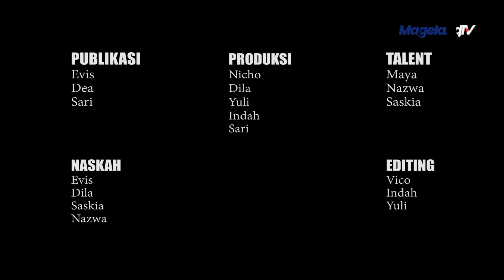PUNYA PACAR BARU SULE BAKAL KABARI JIKA SUDAH SIAP MENIKAH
Komedian Sule ngaku wes ndue gandengan anyar. Meski wes ndue pacar anyar dewekke milih ngrahasiakke identitase. Dewekke khawatir samare dadi perhatianne publik seng berlebihan lan potensi kesulitan  hubunganne ora mlaku lancar. Nanging, dewekke negaske arep ngumomke hubungan karo pacar seng anyar nek wes mutuske meh ngantenan.